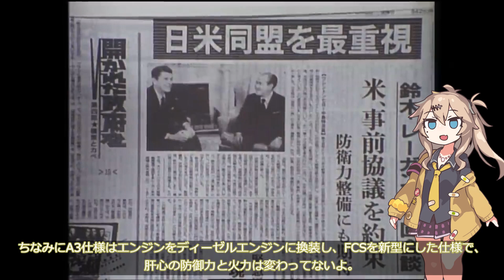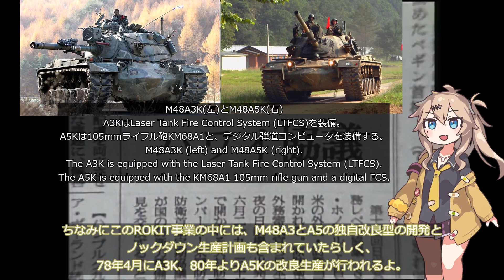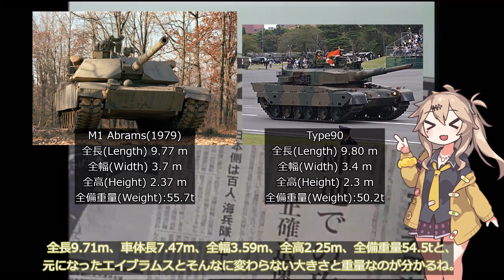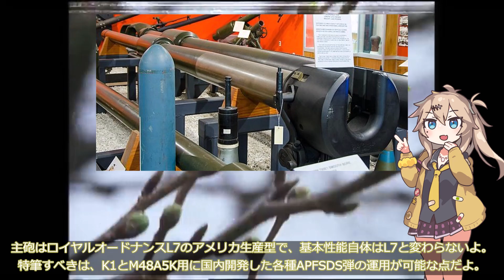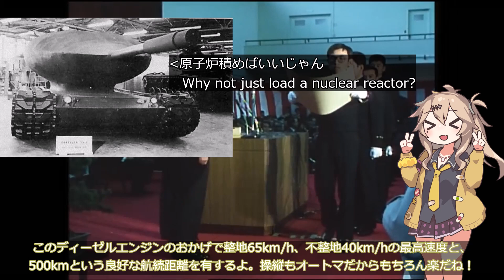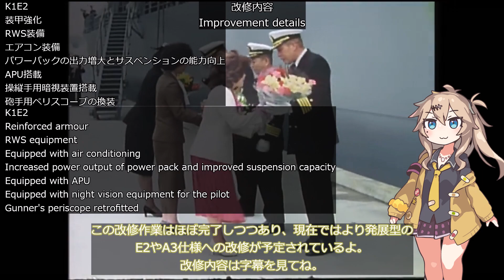【春日部つむぎ解説】K1/K1A1戦車【12分ぐらいで大体分かるマイナー兵器解説#10】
📖概要
今回紹介するのは韓国初の国産戦車、K1シリーズです。
本車はアメリカのクライスラー・ディフェンス社が設計を一任しただけでなく、韓国人技術者による独自改良が度々行われました。結果、米韓共同開発と言える戦車になり、韓国の軍需産業に多くの経験をもたらしました。
また優れた設計のため、朝鮮人民軍が保有していると想定されたT-72への対抗馬として、主砲を120mm滑腔砲に換装したK1A1が生まれました。本車は日本では叩かれることが多いですが、抑止力という観点から見れば必要不可欠な存在と言えるでしょう。
後継車であるK2の国内配備数が削減されたこと、ポーランドへの大量輸出が控えていることから、K1シリーズは今後数十年間は韓国軍の大黒柱として活躍するでしょう。

🔖目次
00:00 オープニング
00:27 開発経緯
02:08 アメリカの杜撰な対応
03:31 性能
04:04 武装
04:57 FCS
06:11 エンジンと機動力
06:38 装甲と防御システム
07:36 韓国国内の配備数
08:32 派生型の紹介
08:54 K1A1
10:13 K1E1とK1A2
10:55 まとめ(今後のK1シリーズについて)

日本語版Wikipedia
英語版Wikipedia
韓国語版Wikipedia

中央日報「北の戦車に驚いた朴正熙が手掛けた…「Ｋ２黒豹」が退役へ」

いらすと：いらすとや様